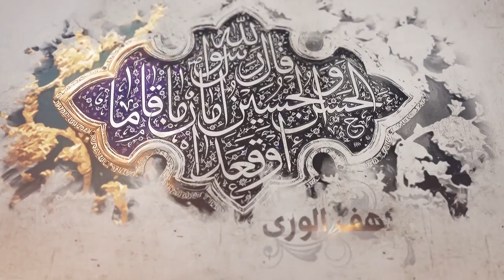126- شرح أصول الكافي - باب أنّه لم يجمع القرآن كلّه إلا الأئمة - الحديث 2 و3 - السيد جعفر الشيرازي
«باب أنّه لم يجمع القرآن كلّه إلا الأئمة عليهم السلام وأنهم يعلمون علمه كلّه - الحديث الثاني والثالث»